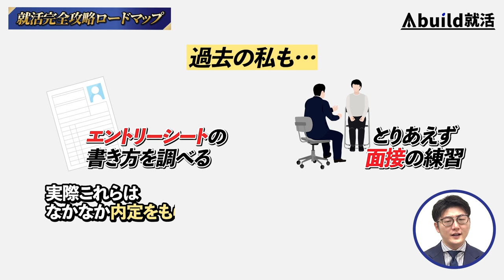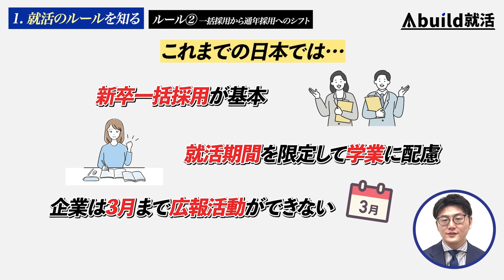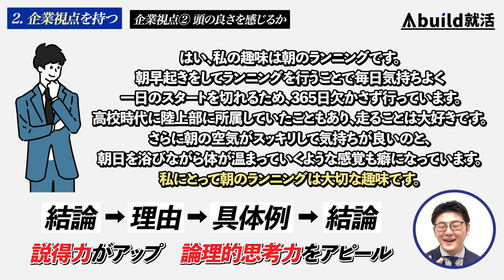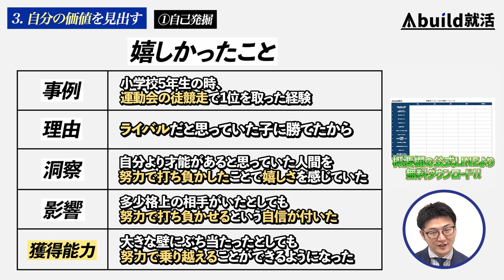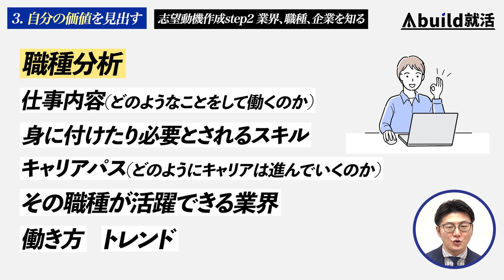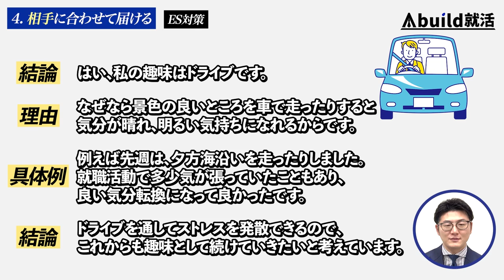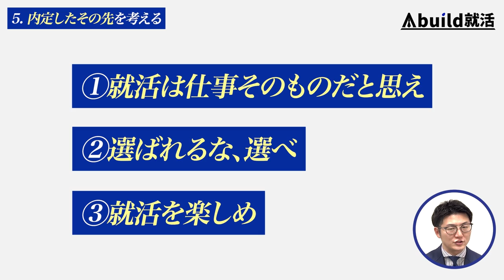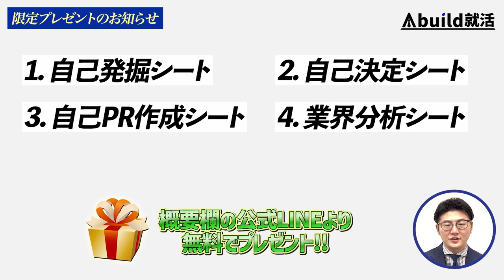【最短最速】就活完全攻略ロードマップ【業界トップAbuild就活】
✅無料個別zoomカウンセリング2時間
✅面接対策徹底マニュアル
✅厳選ホワイト企業一覧100選
✅就活マナー基礎のルールブック
✅自己発掘シート
✅自己決定シート
✅自己PR作成シート
✅業界分析シート
✅職種分析シート
✅企業分析シート

【目次】

00:00　オープニング
03:47　就活完全攻略ロードマップの概要
06:14　第一段階【就活のルールを知る】
14:54　第二段階【企業視点を持つ】
28:21　第三段階【自分の価値を見出す】
44:45　第四段階【相手に合わせて届ける】
59:49　第五段階【内定したその先を考える】
01:05:18　第六段階【やり抜く】
01:06:48　まとめ
01:08:51　限定プレゼントのお知らせ

【書籍】

✅『外資系投資銀行まで完全攻略 最強の就活フレームワークABUILD(アビルド)』

✅『スピード攻略Webテスト TG-WEB'24年版 (2024年版)』※監修